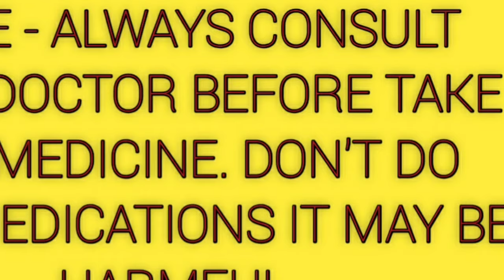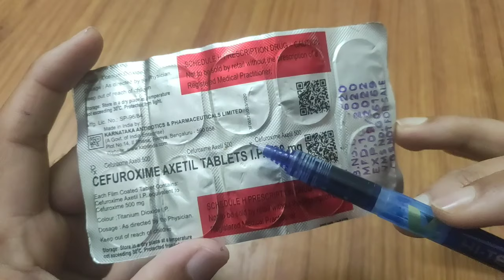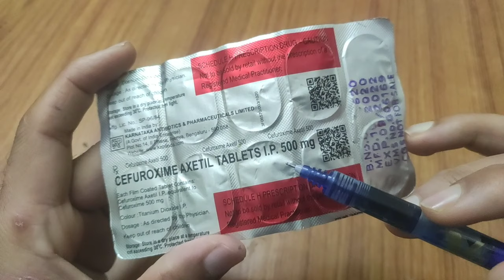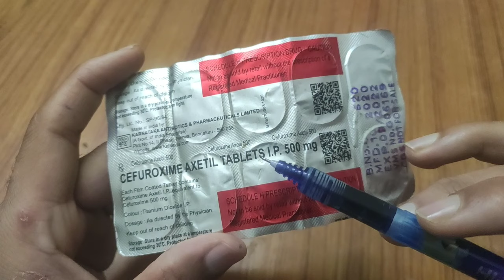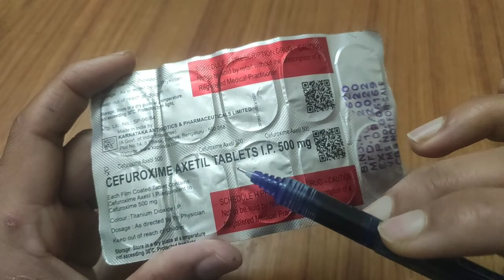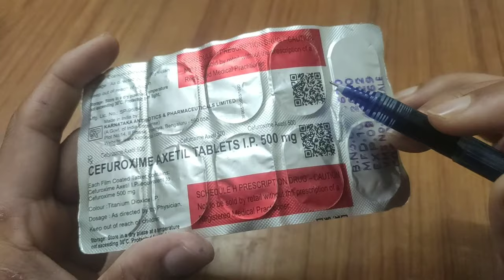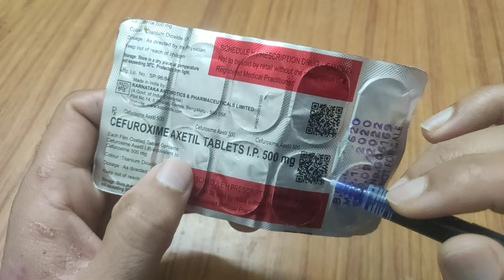Cefuroxime Axetil Tablets IP 500mg | Ceftum 500mg Tablets Uses doses and side effects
Cefuroxime axetil 500mg tablets is an antibiotic. Which eliminate diseases arising from bacteria. And helps in preventing the growth of bacteria. Ceftriaxone tablets work on and eliminate harmful bacteria in our body. Ceftum Tablet is used in bacterial pneumonia (acute pneumonia), acute bronchitis, lyme disease, tonsillitis, etc.  If it is used in viral infection, then the utility of this medicine will not be seen.  This drug does not eliminate infections caused by viruses.

Cefuroxime का इस्तेमाल जीवाण्विक संक्रमण में किया जाता है इसका इस्तेमाल मूत्र मार्ग, त्वचा, नरम ऊतकों, खून और फेफड़ों( निमोनिया) में होने वाले बैक्टीरियल संक्रमण के कम अवधि वाले इलाज में किया जाता है। इसका इस्तेमाल सर्जरी के बाद होने वाले संक्रमण को रोकने में भी किया जाता है।

Cefuroxime tablet is 2nd generation cephalosporin antibiotics. Orally it is known cefuroxime axetil tablets available in
cefuroxim axetil tablets ip 250 mg
cefuroxim axetil tablets ip 500 mg.
cefuroxim axetil Brand names are
CEFTUM tablet
ZOCEF tablet
Novacef tablet etc
This video contians inforation about Cefuroxim axetil tablets ip 250 mg | Ceftum 500 uses hindi | ceftum 500 tablet uses
ceftum tablet uses,(bacterial infection)
cefuroxim axetil tablet dosage
cefuroxim axetil side effects

NOTE :- DONT SELF MEDICATION. ALWAYS CONSUTL YOUR DOCTOR BEFORE TAKEN ANY MEDICINE